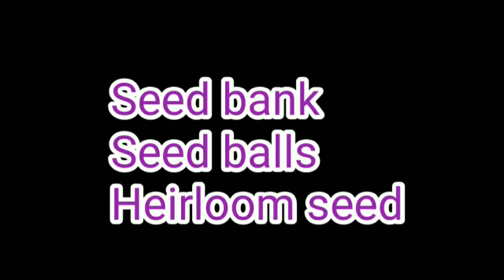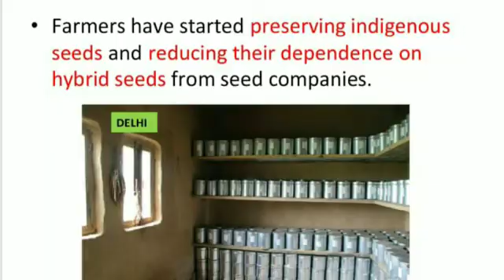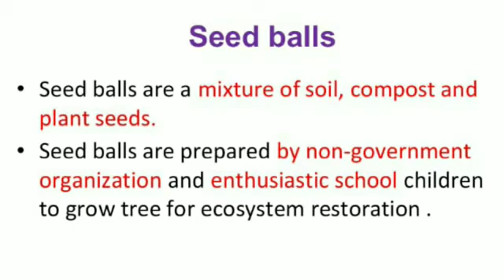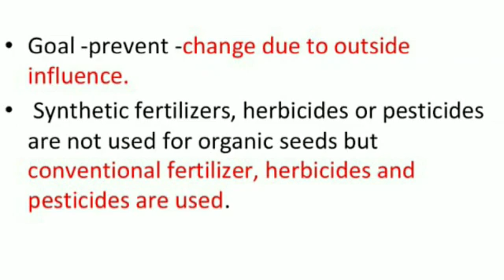SCERT|Crop Production and Management|class-8|Term-3|Part-7|Seed bank-seed balls-Hairloom seed|Tamil